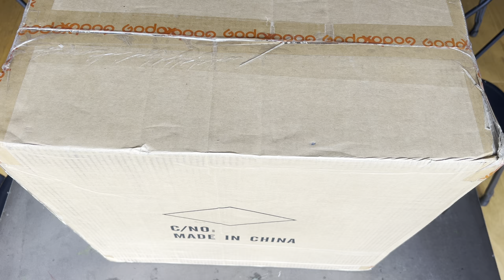Godox LDX100R 120w - Box opening (no talking)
Unboxing the Godox LDX100R 120w - No talking in this one, I'll do another video testing it.